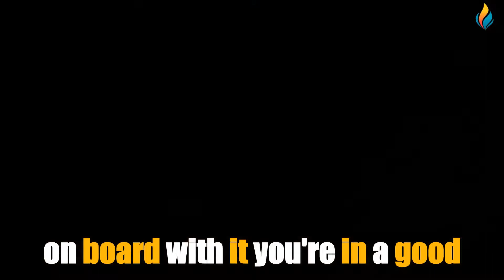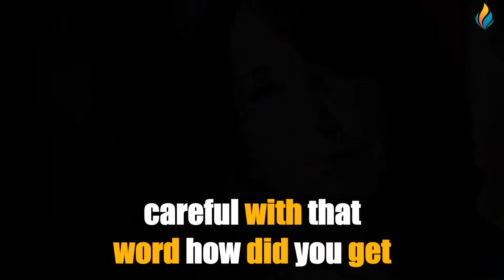Improve Your English With Celebrity Conversation | Jennifer Lopez & Felicity Huffman | Big Subtitles